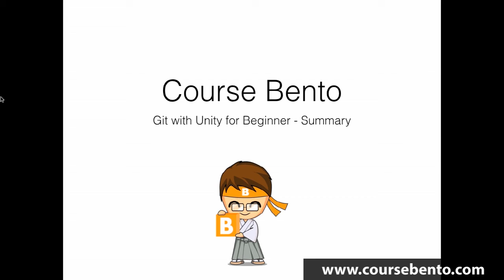Git with Unity for Beginner | Summary | 6/6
เรียนการใช้งาน Git ร่วมกับ Unity เกมเอนจิ้นอันดับหนึ่งในปัจจุบัน และใช้บริการ Unity Cloud Build ให้ดึง source code ของเราไป build โดยอัตโนมัติในกลุ่มเมฆ

หัวข้อที่ 6 : บทสรุป

ติดตามความทุกความเคลื่อนไหวของเราได้ที่